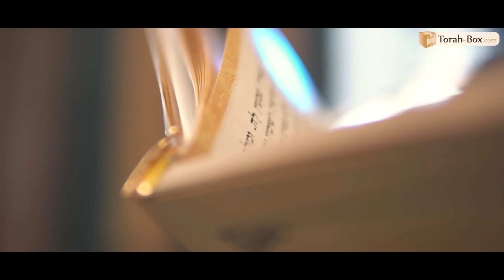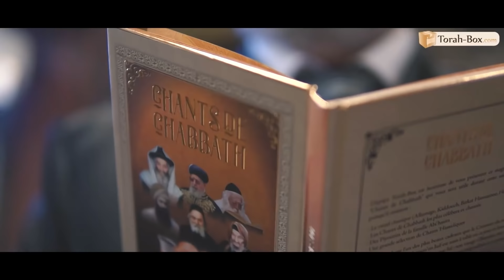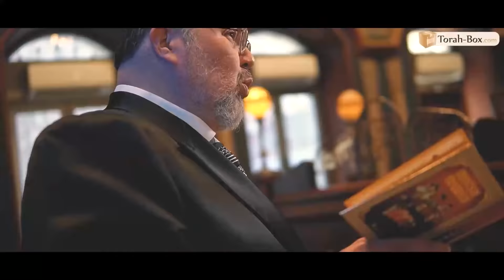CHABBAT MÉOR 'ENAÏ 🕯️ TORAH-BOX INVITE SHIMON SIBONY & AVREMI ROTH ♬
Chabbath Méor 'Enaï, c'est le 12ème chant saint proposé par Torah-Box dans le cadre de notre "Piyoutim Project" ! Composé par Rabbi Sasson Mordekhaï de Bagdad et adapté sur l’air de la chanson “Tsel Ets Tamar”, ce poème conte l’amour du Chabbath à travers notamment les 4 repas consommés en ce 7ème jour et ce qu'ils réparent dans les Cieux.

Pour ce faire, Torah-Box a réuni le paytan séfarade Shimon Sibony en duo avec le ‘hazan achkénaze Avremi Roth autour d'une belle table de Chabbath où se mêlent juifs et plats typiques de tous horizons.

CRÉDITS
Production @torahbox - Réalisation : Raphaël Mars - Interprètes : @ShimonSibonyOfficial, @avremiroth - Dir. musicale : Doron Elimelech, Yoel Dayane

Percussion : Ido Shoushan - Guitare basse : Doron Elimelech - Guitares : Shimon Yichya, Eli Tsérouya - Bouzouki : Eliran Elbaz - Synthé et piano : Yoel Dayane, Doron Elimelech - Mix & mastering : Doron Elimelech - Studio : David Taub, Yoel Dayane - Compositeur : ‘Haïm Kobrine

Clip Vidéo : Ruben Journo
Figurants Clip : Avraham Melki, Simon Alezra, Noam Abiton, Rav Yona Abiton, Dov Israël Marciano, Binyamin Benhamou

Remerciements : Dr Yaakov Benguigui, Synagogue Adès Jérusalem, Magali Coopmans

SUIVEZ-NOUS

FEMMES